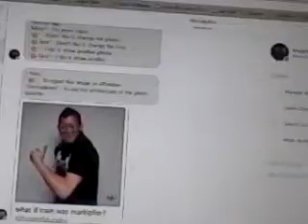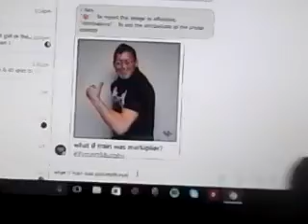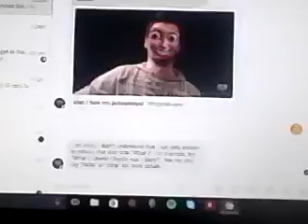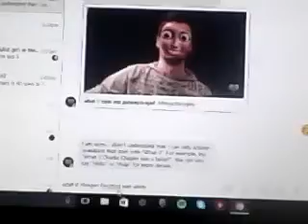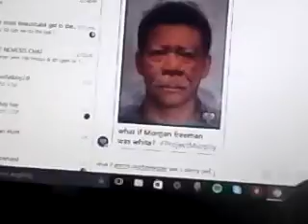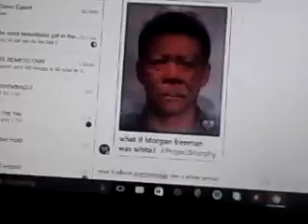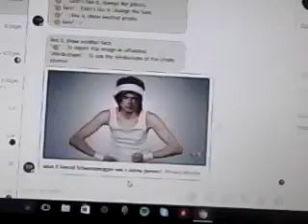What if Morgan Freeman was white?: Murphy meme maker[1]